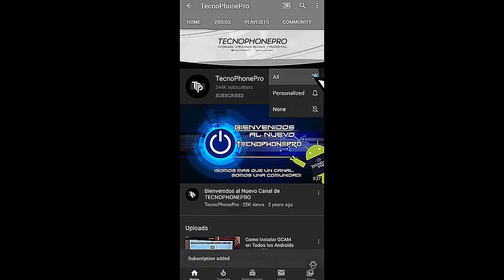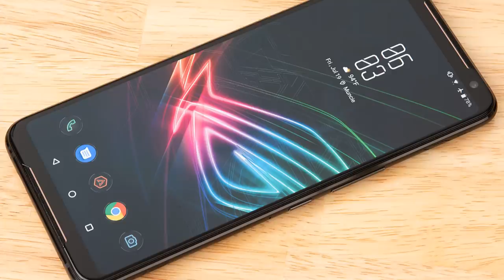Nuevo Qualcomm Snapdragon 865 Plus Confirmado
Nuevo vídeo en el que hablo del Nuevo procesador de Smartphones Android más potente de 2020, que hará los celulares gaming más poderosos del 2020, el movil más potente del 2020 y el celular movil más potente del mundo, todo sobre el Qualcomm Snapdragon 865 Plus